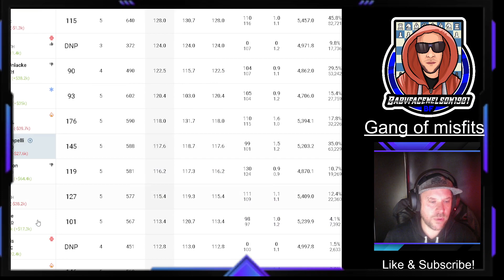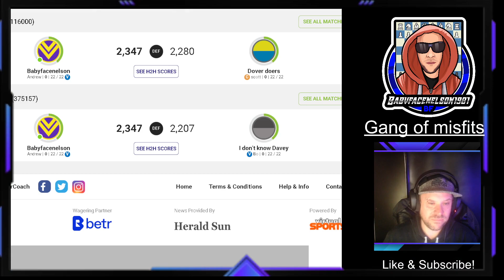AFL SUPERCOACH SEASON 2023 CHANGES FOR ROUND 6! CHASING CASH $$$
SUPERCOACH AFL SEASON 2023 LEAGUE AND SCORES CHANGES

LEAGUE RESULTS AND PERSONAL SCORES WITH MY TEAM

Updated team talks and which direction i'm going with the team. points captains and loop holes.

Good luck guys and have fun and feel free to post your team in the comments... Add likes/Subscribes as well :)

I'm pretty chilled with the videos it's more about sharing the journey of the cries and boasting rights along the way which supercoach afl has to offer :) last year being more cries obviously haha